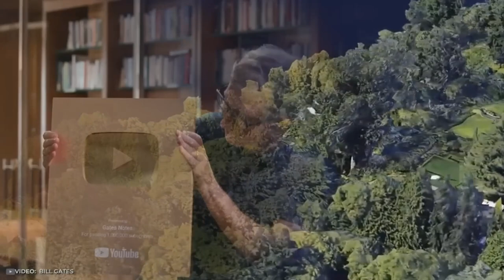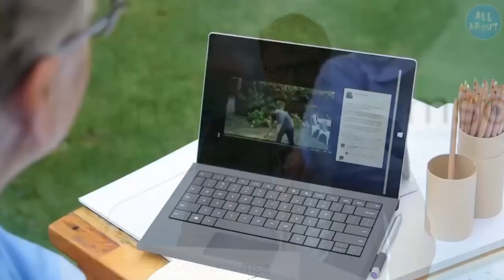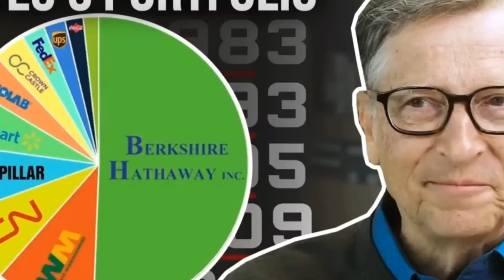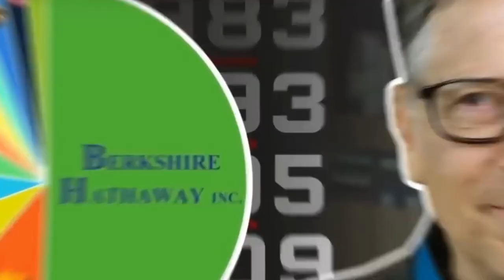တစ်ချိန်က ကမ္ဘာ့အချမ်းသားဆုံး သူဌေးကြီး Bill Gate အကြောင်း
Bill Gate Biography

အားလုံး ဘေးရန်ကင်းကြပါစေ။
စိတ်ဆင်းရဲခြင်း ကင်းကြပါစေ။
ကိုယ်ဆင်းရဲခြင်း ကင်းကြပါစေ။
ကိုယ်စိတ်နှစ်ဖြာ ကျန်းမာစွာဖြင့် မိမိတို့ ခန္ဓာဝန်ကို ရွက်ဆောင်နိုင်ကြပါစေ။